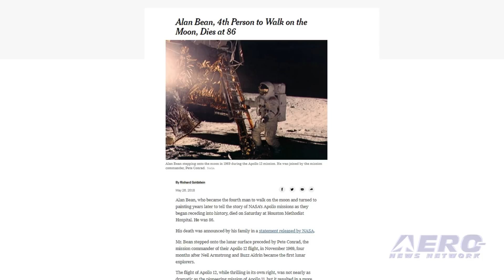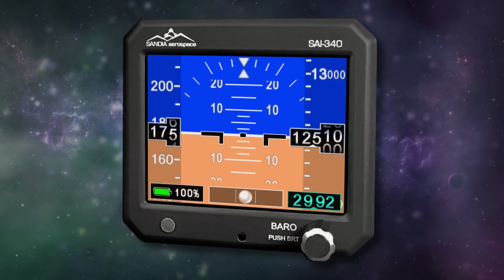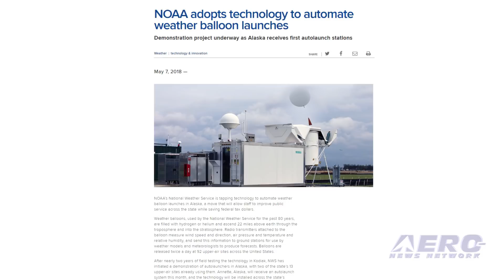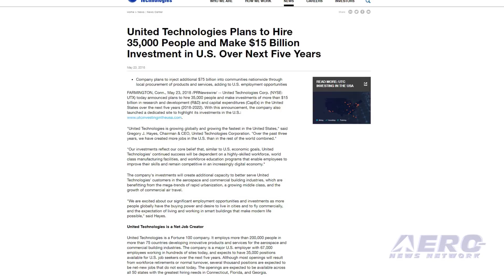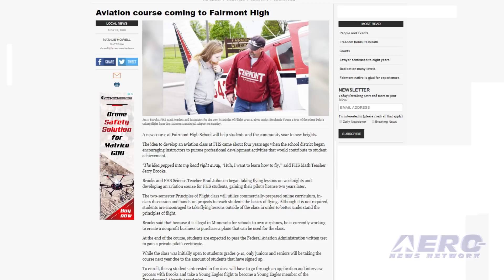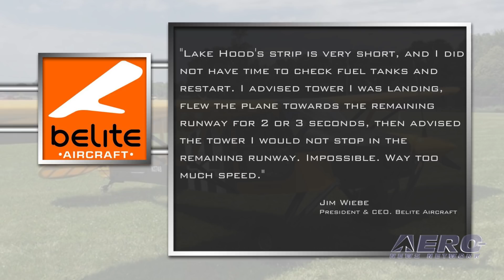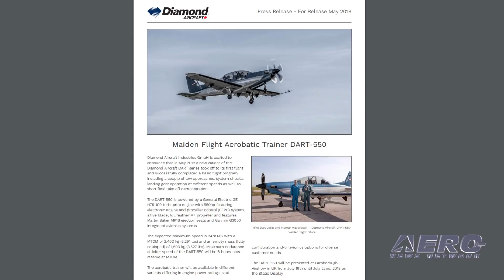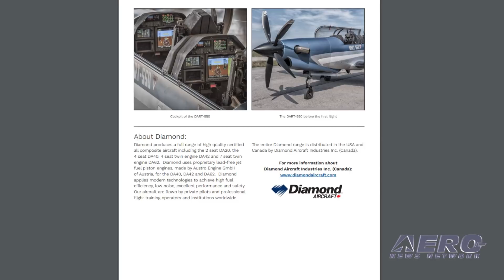Airborne 05.30.18: Alan Bean Goes West, Belite Chipper, Diamond DART-550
Also: NOAA Weather Balloons, UT Plans To Hire 35K, Bell 505 Emergency Flotation, MN HS Aviation Program

A dozen men have walked on the moon... yet today, only four survive to relate the extraordinary personal experiences of having walked the surface of a world other than Earth. Alan Bean, astronaut, artist and Lunar Module Pilot, has gone west at the age of 86. Bean’s life was extraordinary and spanned two pivotal manned space programs. He made his first flight into space aboard Apollo 12, the second manned mission to land on the Moon, at age 37 in November 1969, joining Pete Conrad in the landing, and served as the Lunar Module Pilot. He made his second and final flight into space on the Skylab 3 mission in 1973, the second manned mission to Skylab -- America’s first manned space station. The prototype Belite Chipper has gone down in Anchorage, AK after an accident that pilot/builder Jim Wiebe attributes to likely fuel starvation. Pilot/Designer Jim Wiebe is opretty much unscathed. A new variant of the Diamond Aircraft DART series completed its first flight earlier this month, performing a basic flight program including a couple of low approaches, system checks, landing gear operation at different speeds as well as short field take off demonstration. The DART-550 is powered by a General Electric GE H75-100 turboprop engine with 550hp featuring electronic engine and propeller control (EEPC) system, a five blade, full feather MT propeller and features Martin Baker MK16 ejection seats. All this -- and MORE in today's episode of Airborne!!!

Airborne 05.30.18 is chock full of info in this Daily News Episode, Wednesday, May 30th, 2018... Presented by Aero-TV veteran videographer and Airborne Hosts Brianne Cross, Christopher Odom, and Laura Hutson, and is supported by ANN CEO/Editor-In-Chief Jim Campbell, Chief Videographer Nathan Cremisino, and Aero-Journalist Tom Patton, this episode covers:

And Then, There Were Four... Alan Bean Goes West
Belite Chipper Down In Alaska
Diamond's Aerobatic DART-550 Flies For The First Time
NOAA Adopts Technology To Automate Weather Balloon Launches
United Technologies Plans To Hire 35,000 People
DART Announces FAA Approval Of Its Bell 505 Emergency Flotation System
Minnesota High School To Offer Aviation Program